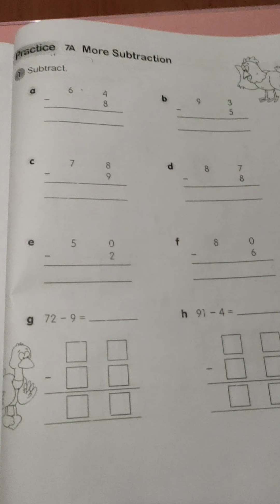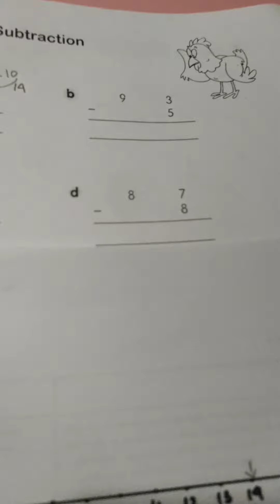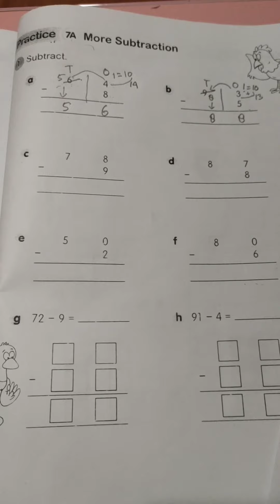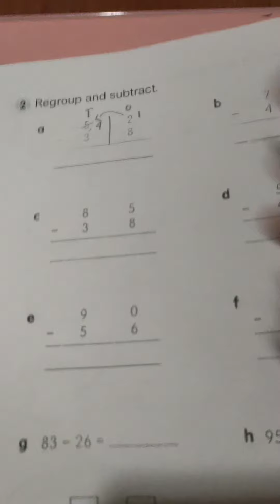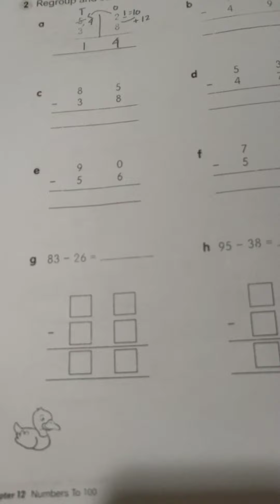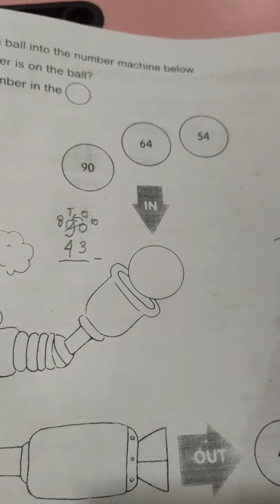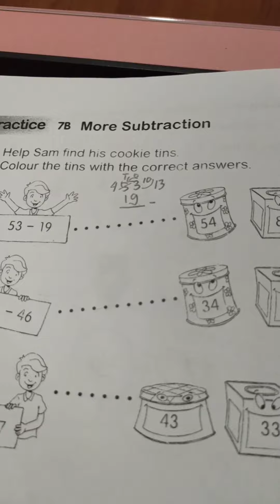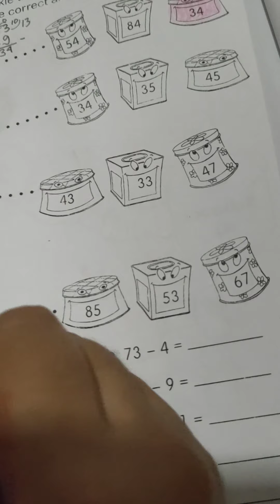Math Lesson More Subtraction Page 155-158